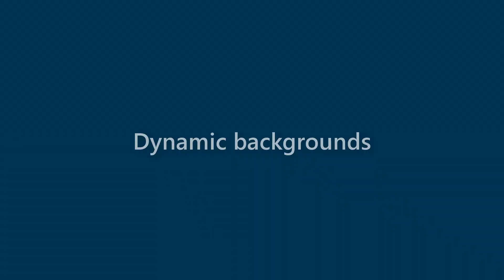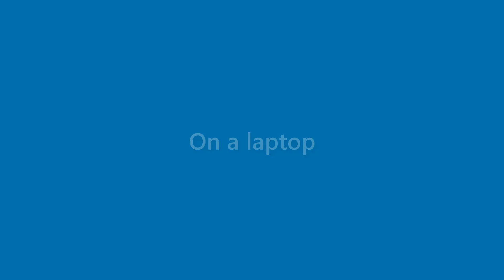Jax Wilkinson - appearance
Name Look - Jax Wilkinson - appearance. In this video we present "Jax Wilkinson" name look and feel in various scenarios.
This video will cover:
How does "Jax Wilkinson" look as a personal letterhead?
How does "Jax Wilkinson" look on a business card?
How does "Jax Wilkinson" look on a computer/laptop screen?
How does "Jax Wilkinson" look with different background colors?
How does "Jax Wilkinson" look with various fonts?